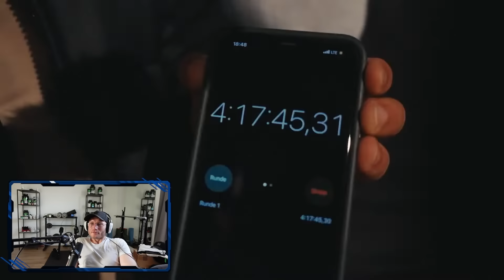ERÖFFNET EIGENEN LADEN😳| Holle reagiert auf OGGI'S GEMÜSEKEBAB🥙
2x 10€ sparen mit der Uber Eats App  @UberEats
Code: Holle

Lasst Liebe bei Oguzhan da!
Quelle:
ERÖFFNUNG OGGI'S GEMÜSEKEBAB